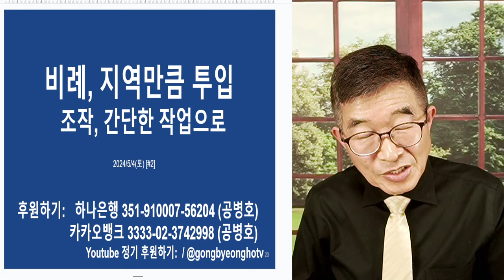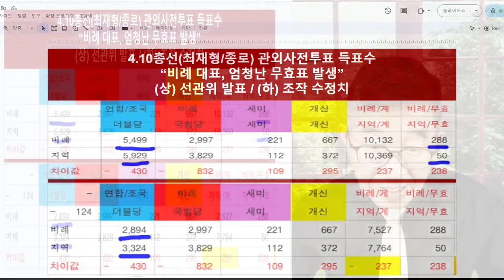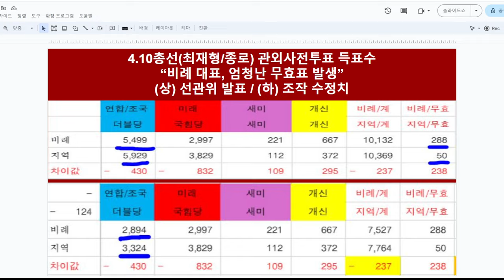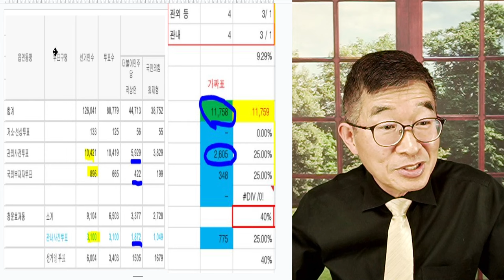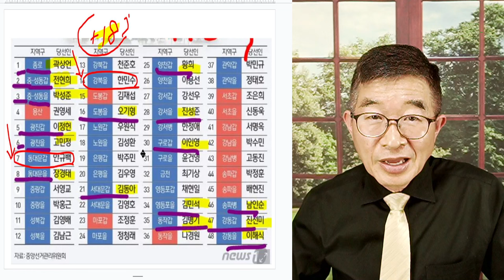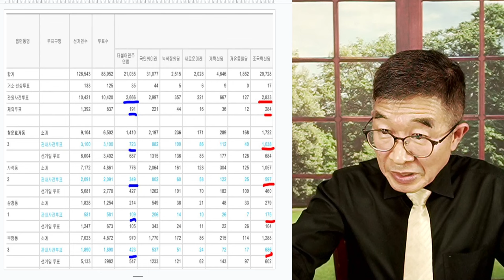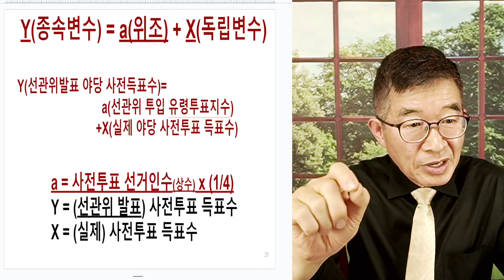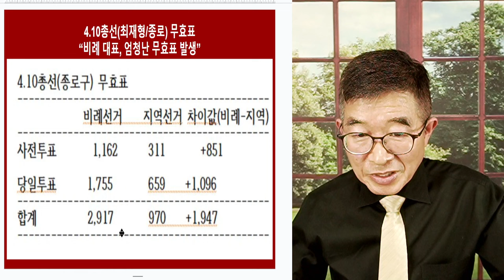선관위, 잔머리 굴리기 / 비례선거, 지역선거 기준으로 만졌구만! [공병호TV]